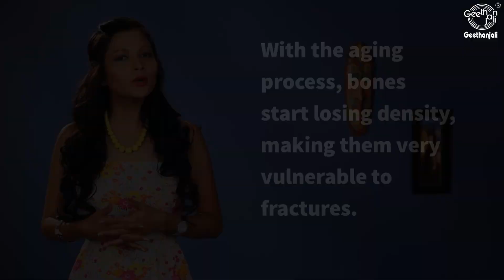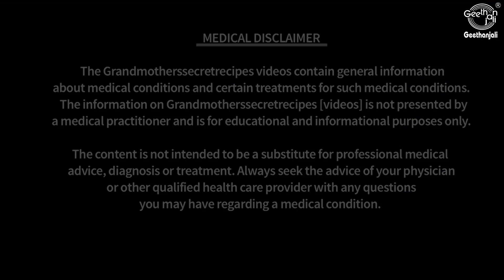Osteoporosis [Bone Disease] | Simple & Effective Natural Home Remedies for Osteoporosis & Arthritis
Bone is a living tissue that is constantly being absorbed and replaced. But with age, a person’s bone mass and density typically decreases. In some cases, it can lead to weak and brittle bones—a condition known as osteoporosis. According to the National Institutes of Health, more than 40 million people suffer from either osteoporosis or low bone mass.

Osteoporosis is a progressive disease. As people grow older, the process of replacing existing bone with new bone slows down and you start to lose bone density either due to losing too much bone, making too little bone or both.
Osteoporosis affects both men and women. However, it is more common in women after menopause due to the reduction of estrogen in the body. Also, people who are Caucasian or of Asian descent are most likely to develop the disease.
Other common risk factors include family history, poor nutrition, physical inactivity, smoking, certain medications, low body weight and a small-boned frame. Overactive thyroid, parathyroid and adrenal glands are also linked to osteoporosis.

Inadequate calcium intake can also cause osteoporosis. Other nutrient deficiencies that appear to have a role in bone formation include vitamins D and K, magnesium, manganese, zinc, copper and boron.

The National Osteoporosis Foundation calls it the “silent disease” because there are virtually no symptoms of bone loss in the early stages.

However, its main consequence is the increased risk of bone fractures. The bones become so brittle that even a slight fall can cause a fracture, which commonly occur in the hips, wrists or spine. During the later stages, there may be some signs and symptoms like back pain, loss of height over time, a stooped posture and limited mobility.